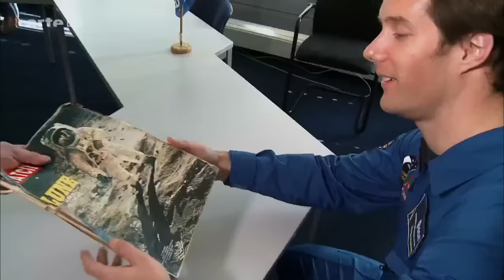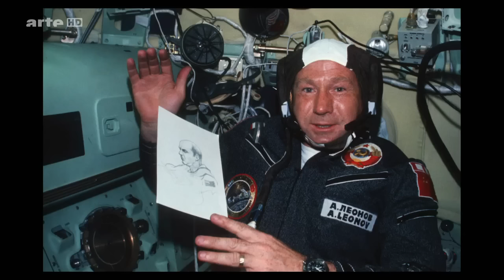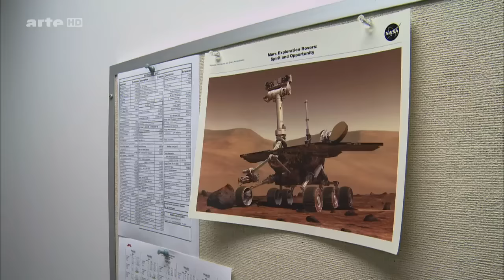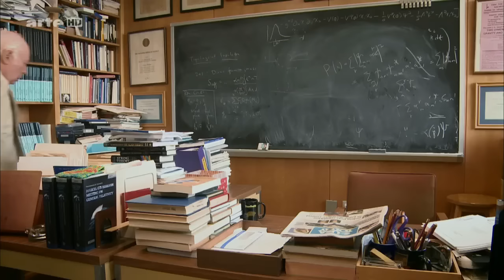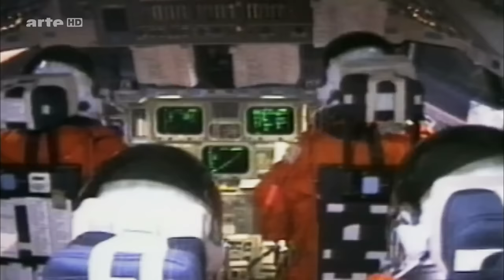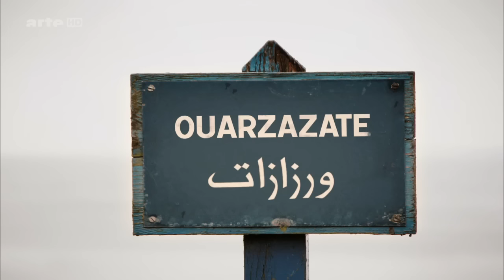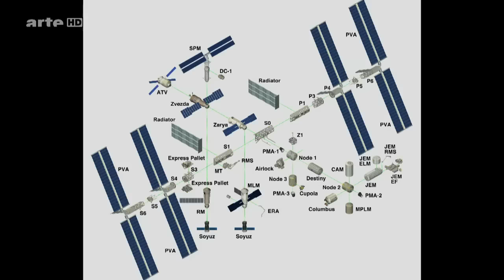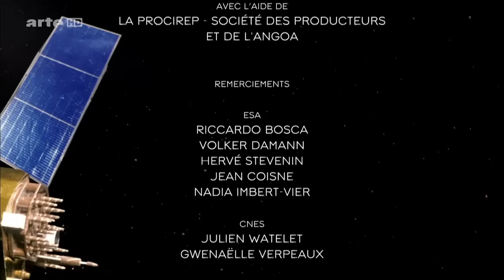[Doku] Kein Mensch mehr im All - Die Krise der bemannten Raumfahrt [HD]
Im Februar 2010 beschließt US-Präsident Barack Obama die Einstellung des NASA-Programms der bemannten Mondraumfahrt und eine Neuausrichtung der amerikanischen Raumfahrtpolitik. Vorangegangen war diesem Beschluss eine Untersuchung der beiden unterschiedlichen Ansätze, die die Weltraumforschung prägen. Da ist zum einen die prestigeträchtige, aber enorm teure bemannte Raumfahrt. Und zum anderen gibt es immer leistungsfähigere roboter- und rechnergesteuerte Satelliten, Raumsonden und Teleskope. Die Dokumentation stellt Vor- und Nachteile beider Forschungsrichtungen einander gegenüber."